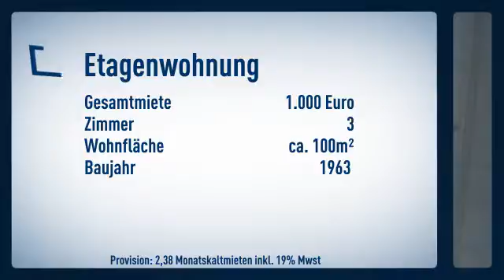großzügig geschnittene renovierte WE mit Loggia Nähe "Deutsches Eck"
Objektnr.: 14992
Informationen zum Energieausweis:
Baujahr: 1963
Energieausweistyp: Bedarfsausweis
Endenergiebedarf: 128.2kWh/(m²*a)
Heizungstyp: Zentralheizung
wesentliche Energieträger: Erdgas leicht